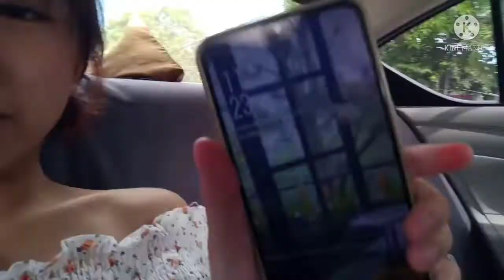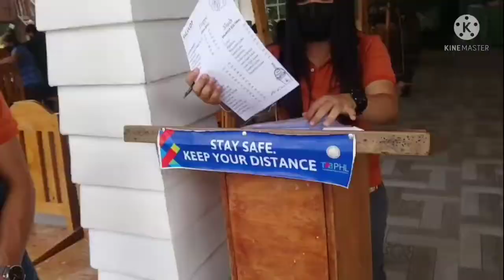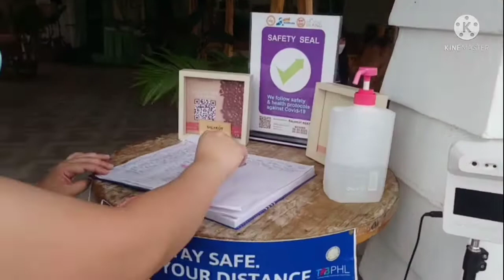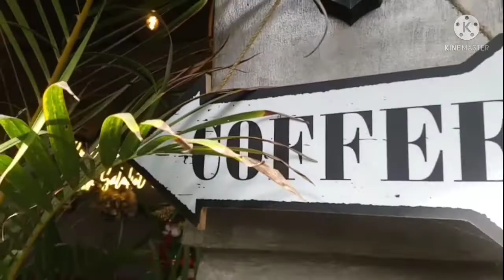What to expect from Salakot Alfresco Dining plus sidetrip sa Café Agapita - Vlog #38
Itinerary for the day in Silang, Cavite celebrating my sister's recognition at work. To God be the glory.

Thanks for the treat. May you have more success and have complete happiness. God bless you more. :)